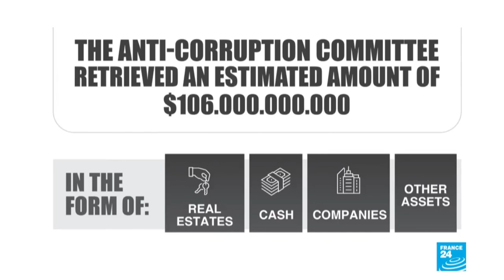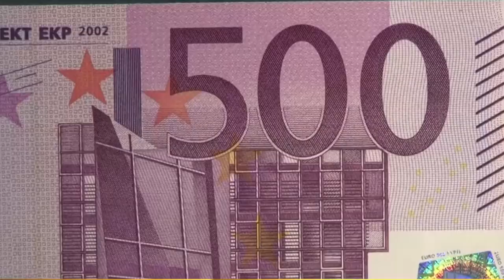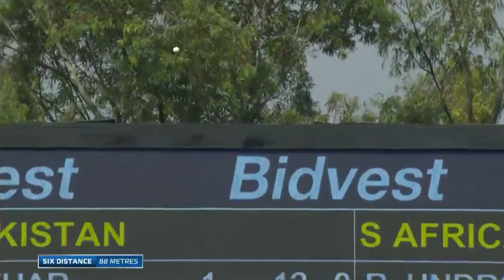Raham Tv News for 3rd Feb, 2019.